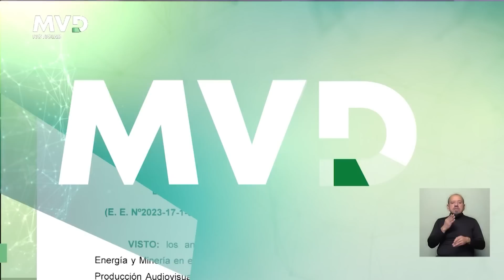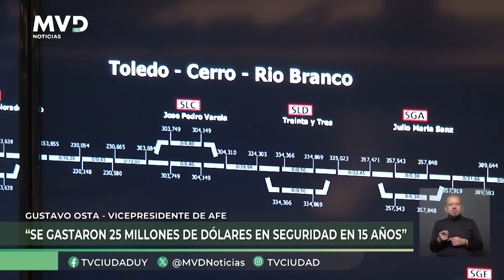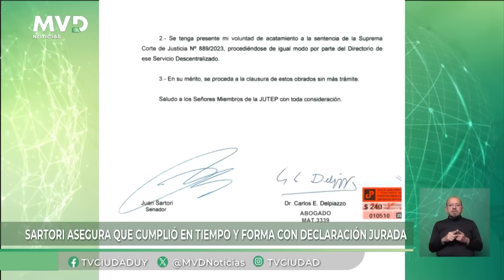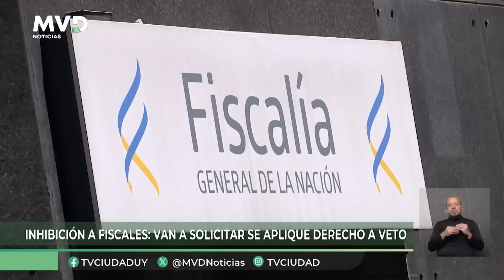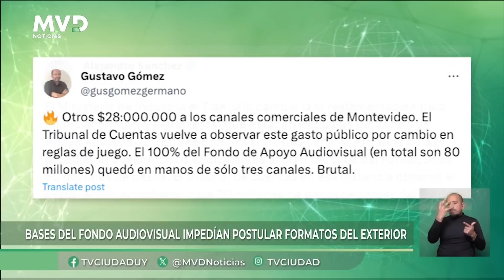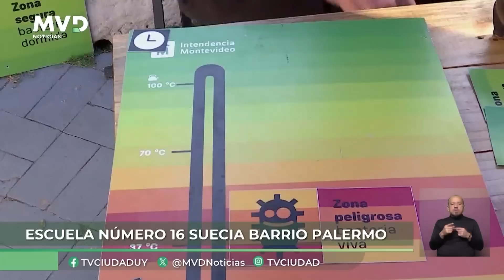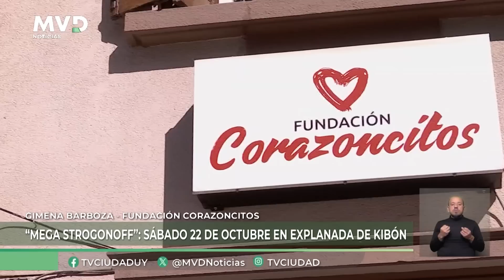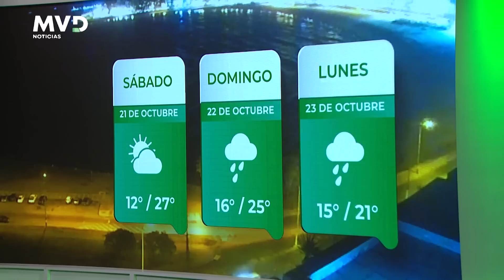MVD Noticias Edición Central 20/10/2023